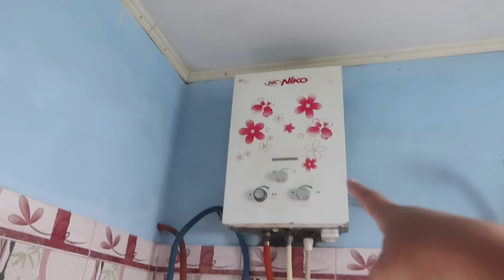INDONESIA MUSIM HUJAN MANDI HARUS PAKE AIR HANGAT